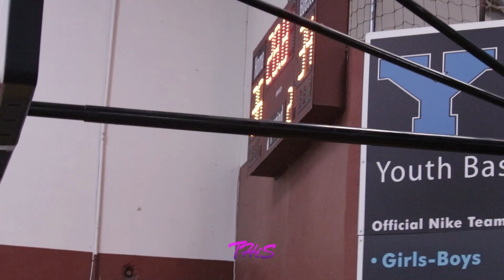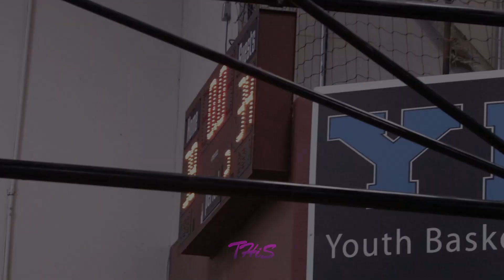NORCAL DYNASTY 2025 VS CONTROL CHAOS 15U! FULL GAME 3/4/23 🏀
In Hardwood Palace's March Madness Series, NorCal Dynasty 2025 and Control Chaos 15u square up against each other in the JV Boys "White Division". NorCal Dynasty 2025 wins over Control Chaos 15u 38-34.